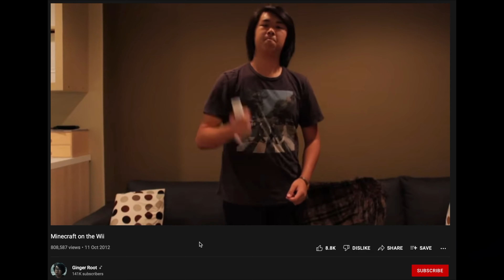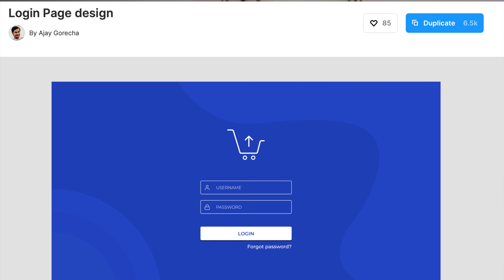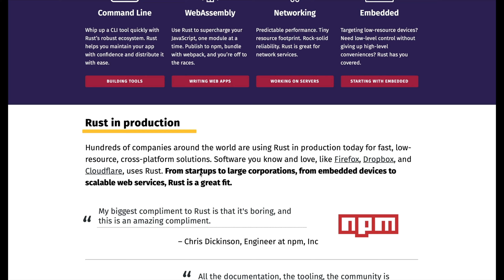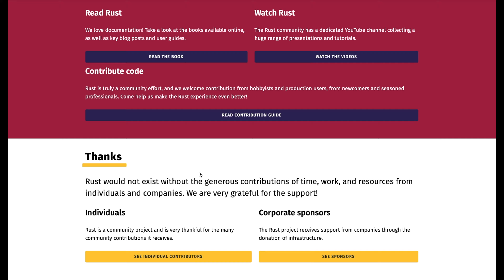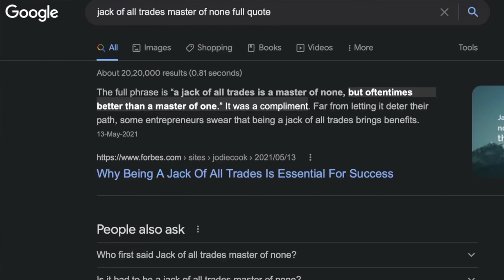Range: Being a Developer, Designer, Manager, Marathoner has Elevated Life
This video is a review of the book Range: A book that's mirrors how I have lived life. I've had the privilege of serving people as a developer, designer, manager, and a lot more. All these spheres of my life have helped improve one another.
In this video we also go over some practical takeaways for life.